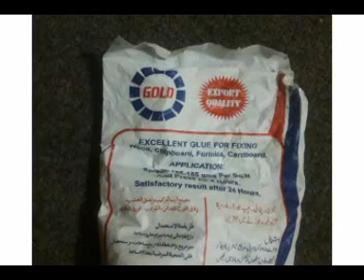STORAGE BOX FROM PLASTIC BOTTLE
TISSUE STORAGE IN PLASTIC BOTTLE